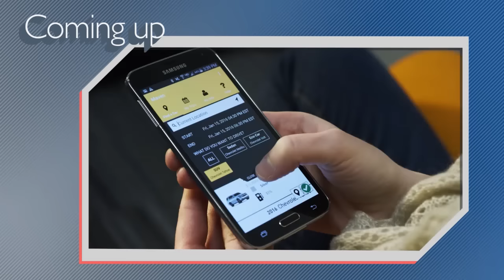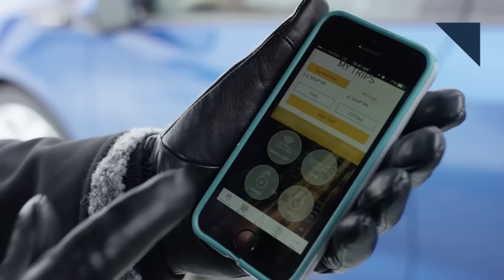New Commodore Shares Opel DNA, Toyota's New EV Strategy - Autoline Daily 1982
0:29 Prosecutors Investigate VW Chairman
1:32 VW Extends MQB to Cut Costs
2:23 Toyota Changes EV Strategy
3:25 Nissan Leaf + Suzuki Savage = Leafy Savage
4:20 Germany to Produce New Holden Commodore
5:09 Tesla Makes Glass In-House
6:03 Lutz Predicts Impact of Car Sharing